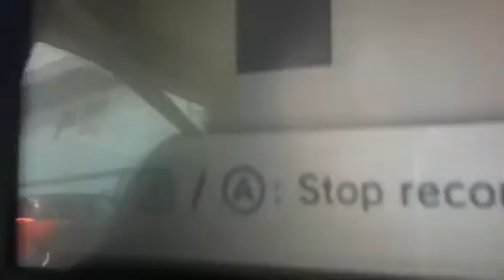Ferry Ride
From New York to Vermont